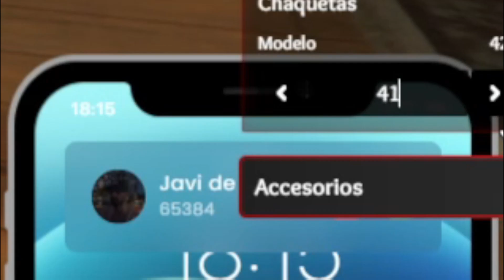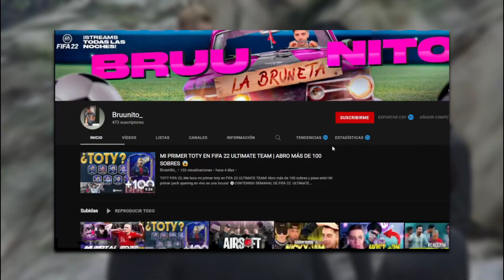PLATA Y MIEDO NUNCA TUVE 😎 GTA ROLEPLAY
CHIMENEA se gana la confianza de la banda en GTA ROLEPLAY y lo aceptan en LA ALIANZA, pero se enteran que uno de los integrantes (CORONEL) es un traidor.

CAPITULO 20.